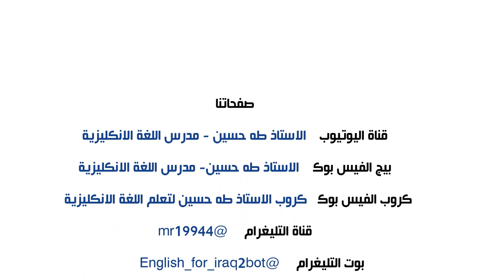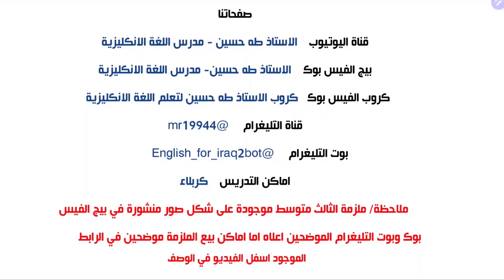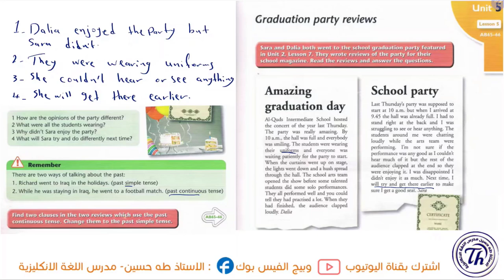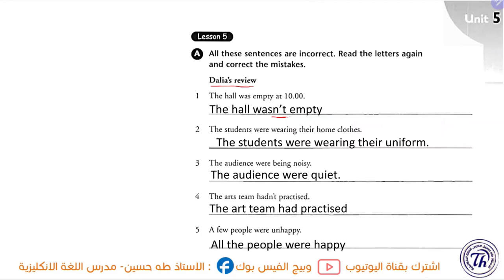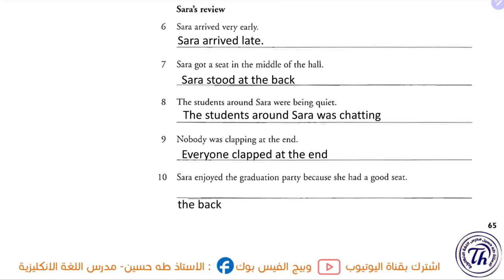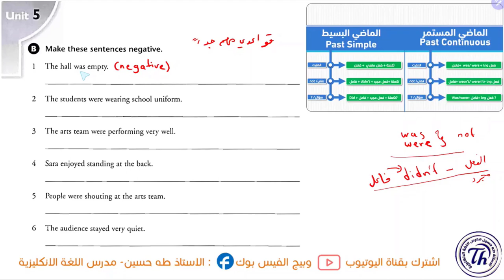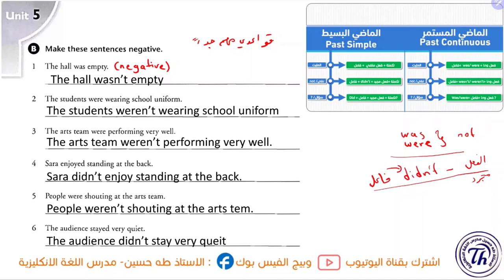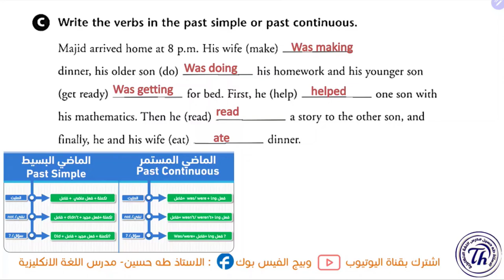الثالث متوسط/ اليونت الخامس الدرس الخامس/ اراء حفل التخرج/ الاستاذ طه حسين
شرح اليونت الخامس/ الدرس الخامس/ اراء حفل التخرج/   للصف الثالث متوسط متوسط + حل كتاب النشاط+  نماذج امثلة وصيغ اسئلة  للموضوع/ الاستاذ طه حسين.
يمكنكم الان حجز ملزمة الثالث متوسط بحلتها الجديدة من خلال وكلاء مكتب الطابعي في جميع انحاء العراق الموضحين في المنشور ادناه: